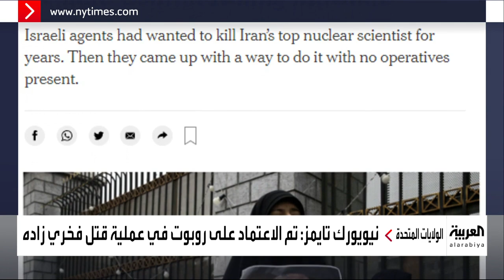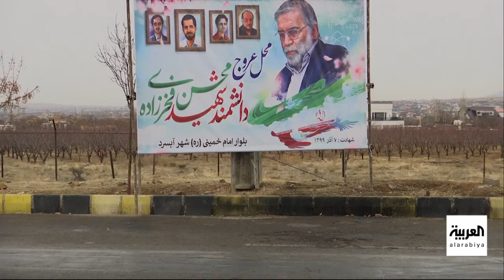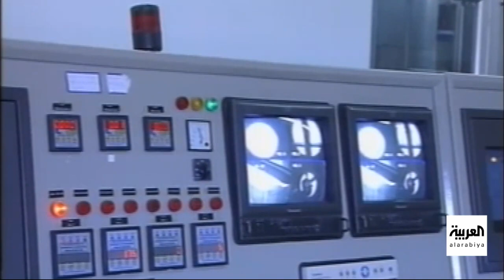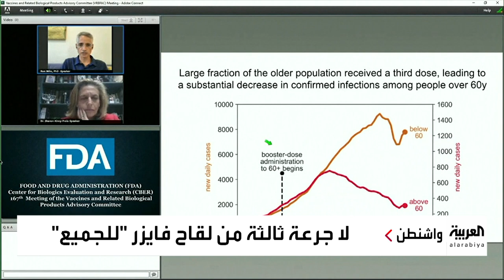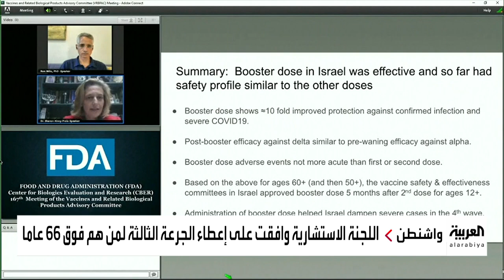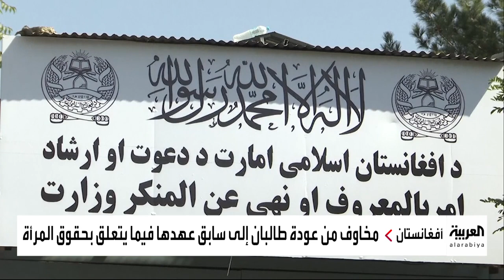نشرة الصباح | جنين.. اعتقال الأسيرين الأخيرين الفارين من سجن جلبوع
ـــــــــــــــــــــــــــــــــــــــــــــــــــــــــــــــــــــــــــــــــــــــــــــــــــــــــــــــــــــــــــــــــــــ
تيلغرام
سناب شات alarabiya
تفاعلكم
صباح العربية
بانوراما
العربية الليلة
Live Alarabiya
Alarabiya Live